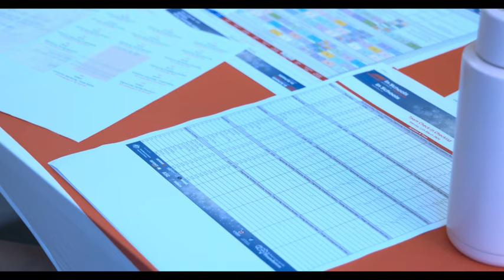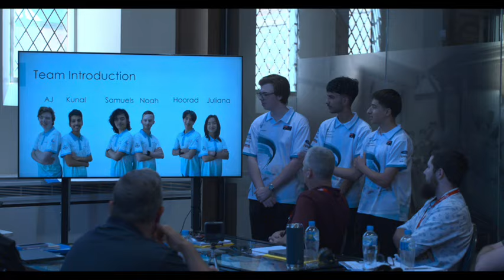2024 Australian National Final, F1 in Schools and SUBS in Schools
Day 1   2024 Australian National Final F1 in Schools and SUBS in Schools